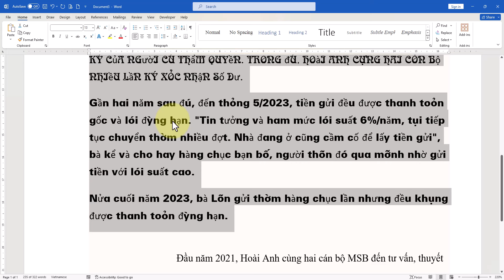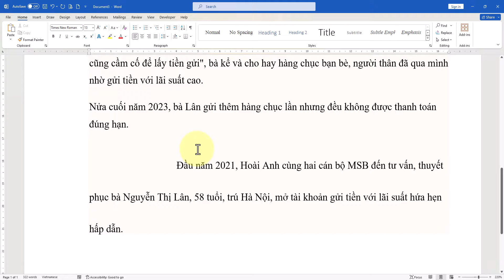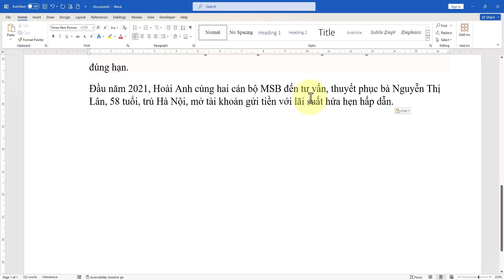Cách sửa lỗi Font chữ khi copy dữ liệu trên mạng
Trong video này mình sẽ hướng dẫn cho bạn, cách sửa lỗi font chữ trong word khi copy trên mạng internet về, cực kỳ đơn giản và dễ làm
▶ Đăng Ký Theo Dõi Kiến thức Tin học
Thực hiện bởi kênh kiến thức tin học